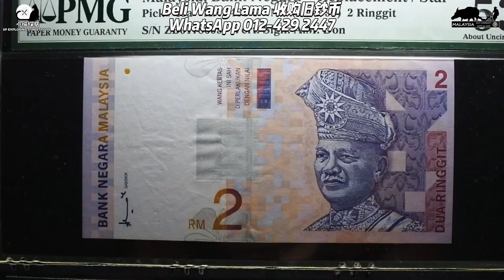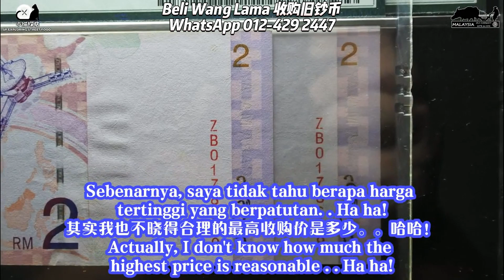高价收购马币两块ZB补票 Beli RM2 ZB Duit Gantian dengan Harga Tinggi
pembeliduitlama pembeliwanglama pembeliwanglamasungaipetani Semua Bosku yg dihormati , saya bukan beli duit syiling sahajalah,,malah saya juga beli wang kertas lama. Cuba tengok video saya ini, saya berminat nak beli zaman Malaya wang kertas, Sesiapa nak letgo, boleh whatsapp saya, terima kasih!

各位大大，我不是只收购旧硬币而已，同时我也收购旧钞票，有谁要出让这马来亚时期的旧钞票，还请用WhatsApp来联系我，谢谢